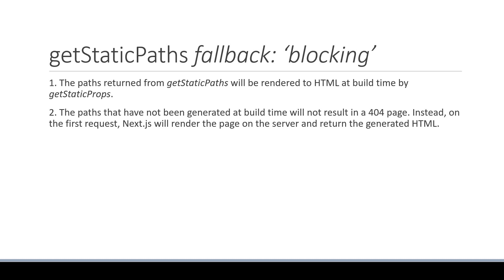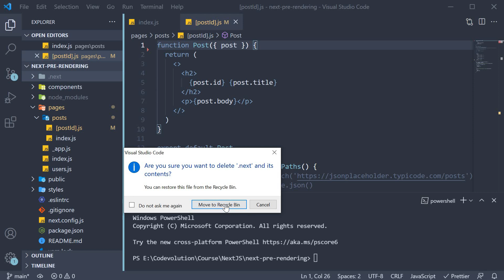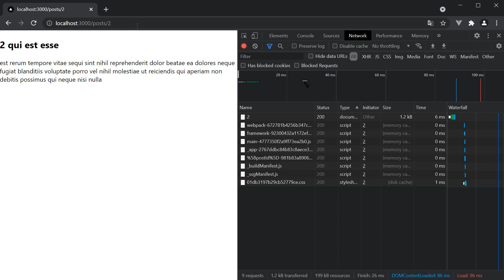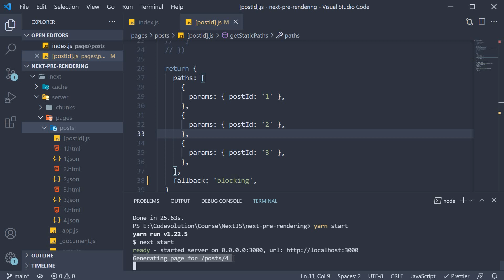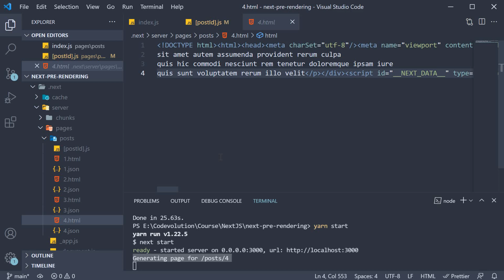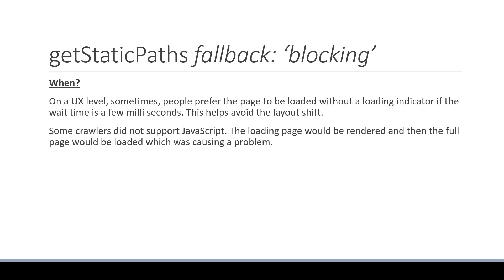Next.js Tutorial - 28 - getStaticPaths fallback blocking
getStaticPaths fallback blocking in Next.js
Next.js Tutorial on getStaticPaths fallback blocking